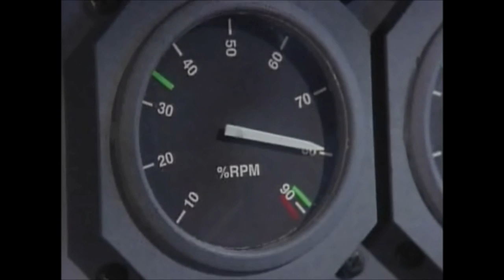The Langoliers did it.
Ate it all up.